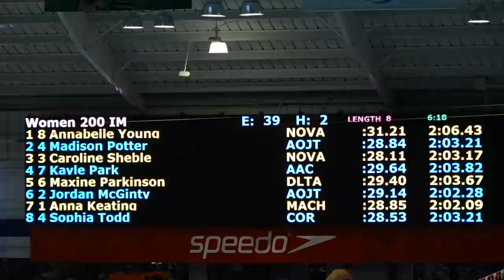Women’s 200y IM D Final | 2019 NCSA Spring Swimming Champs